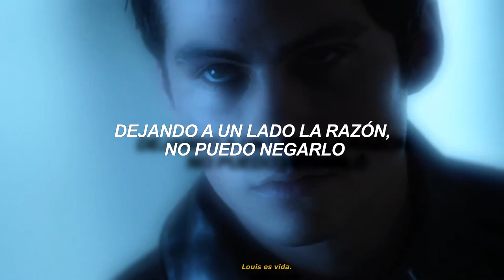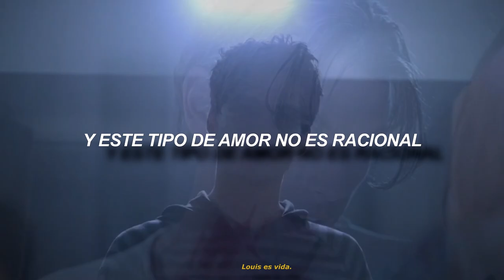Canción para decirle a tu madre que te gusta puro fuckboy con cara de malandro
𝗖𝗮𝗿𝗮𝗰𝗼𝗹𝗲𝘀 𝗛𝗲𝗿𝘃𝗶𝗱𝗼𝘀, ¡𝗘𝗿𝗲𝘀 Marcus Lopez! 𝐴𝑞𝑢𝑖́ 𝑎𝑏𝑎𝑗𝑖𝑡𝑜 𝑙𝑒𝑠 𝑑𝑒𝑗𝑎𝑟𝑒 𝑙𝑎 𝑖𝑛𝑓𝑜 𝑠𝑜𝑏𝑟𝑒 𝑙𝑎 𝑐𝑎𝑛𝑐𝑖́𝑜𝑛 𝑦 𝑒𝑙 𝑣𝑖𝑑𝑒𝑖𝑡𝑜 𝑑𝑒 𝑓𝑜𝑛𝑑𝑜, 𝑜𝑘𝑎𝑠? 𝑢𝑤𝑢
𝑺𝒆𝒓𝒊𝒆 𝑷𝒆𝒍𝒊́𝒄𝒖𝒍𝒂.✔
𝗙𝗮𝗻𝗱𝗼𝗺; Deadly Class || Teen Wolf || Harry Potter || Scream || Thor || The devil all the time || Hemlock Grove
𝗣𝗲𝗿𝘀𝗼𝗻𝗮𝗷𝗲𝘀; Marcus Lopez || Void Stiles & Theo Raeken || Draco Malfoy & Tom Riddle || Kieran & Billi Loomis || Loki || Arvin Russell || Roman Godfrey

♡𝑪𝑨𝑵𝑪𝑰𝑶́𝑵.
𝗡𝗼𝗺𝗯𝗿𝗲; Criminal
𝗔𝗿𝘁𝗶𝘀𝘁𝗮; Britney Spears

𝗟𝗬𝗥𝗜𝗖𝗦;
All reason aside I just can't deny, I love the guy

𝗧𝗮𝗺𝗯𝗶𝗲́𝗻 𝗺𝗲 𝗽𝘂𝗲𝗱𝗲𝘀 𝘀𝗲𝗴𝘂𝗶𝗿 𝗲𝗻 𝗧𝘄𝗶𝘁𝘁𝗲𝗿 𝗾𝘂𝗲 𝘁𝗲𝗻𝗴𝗼 𝗧𝘄𝗶𝘁𝘁𝗲𝗿, 𝗲𝗻 𝗪𝗮𝘁𝘁𝗽𝗮𝗱 𝗱𝗼𝗻𝗱𝗲 𝗮 𝘃𝗲𝗰𝗲𝘀 𝘀𝘂𝗲𝗹𝗼 𝗲𝘀𝗰𝗿𝗶𝗯𝗶𝗿. 𝗧𝗮𝗺𝗯𝗶𝗲́𝗻 𝘁𝗲𝗻𝗲𝗺𝗼𝘀 𝗜𝗻𝘀𝘁𝗮𝗴𝗿𝗮𝗺 (𝑝𝑒𝑟𝑜 𝑐𝑎𝑠𝑖 𝑛𝑜 𝑙𝑜 𝑢𝑠𝑎𝑚𝑜𝑠 𝑗𝑒).

𝗧𝗪; @𝘩𝑜𝑜𝑑𝑓𝑡𝑡𝑤 @𝘩𝑜𝑜𝑑𝑓𝑡𝑟𝑒𝑖𝑔𝑛
𝗪𝗮𝘁𝘁𝗽𝗮𝗱; @𝑙𝑜𝑢𝑖𝑠𝑓𝑡𝑡𝑤
𝗜𝗻𝘀𝘁𝗮𝗴𝗿𝗮𝗺; @𝑙𝑜𝑢𝑖𝑠𝑓𝑡𝑡𝑤 (🇳​🇴​ 🇵​🇪​🇷​🇸​🇴​🇳​🇦​🇱​)
𝗜𝗻𝘀𝘁𝗮𝗴𝗿𝗮𝗺; @𝑓𝑎𝑛𝑛𝑦𝑣𝑓_ ((𝙋𝙚𝙧𝙨𝙤𝙣𝙖𝙡))

𝖳𝗊𝗆, 𝗍𝗈𝗆𝖺 𝖺𝗀𝗎𝖺, 𝗒 𝖺𝖻𝗋𝖺𝖼𝗂𝗍𝗈𝗌 𝗉𝖺𝗋𝖺 𝗍𝗈𝖽𝖾𝗌 𝗈𝗐𝗈